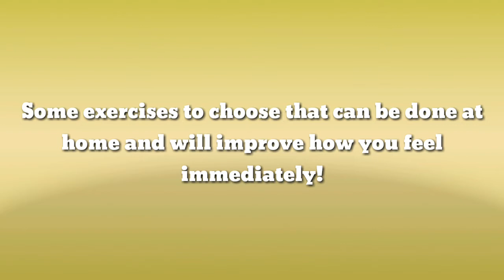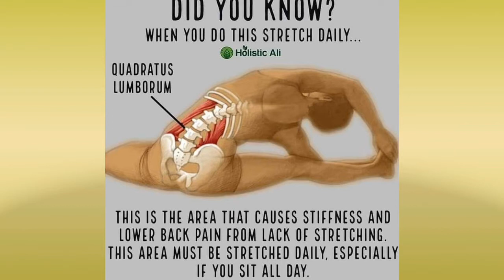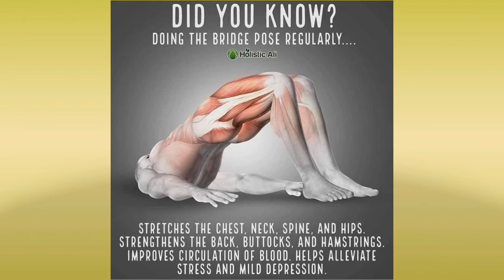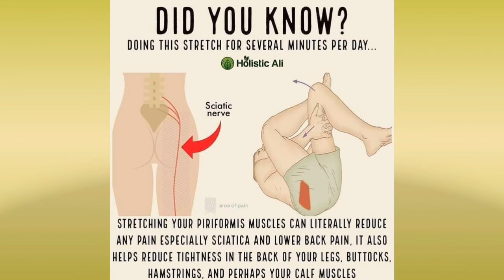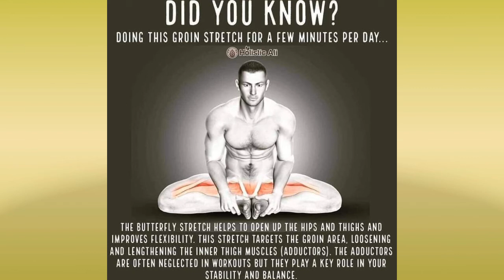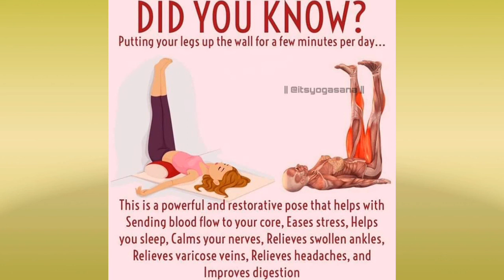SOME EXERCISES OR MOVES CAN BE DONE AT HOME|GREAT IMPACT TO YOUR BODY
Some exercises can be done at home and great impact to our body.  This is for educational only.

crdt to the owner of the pics.